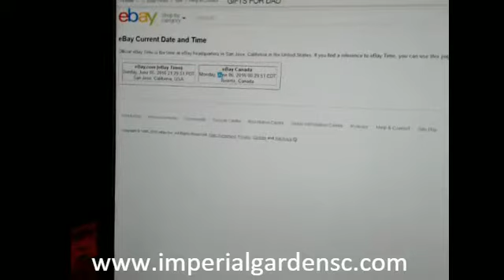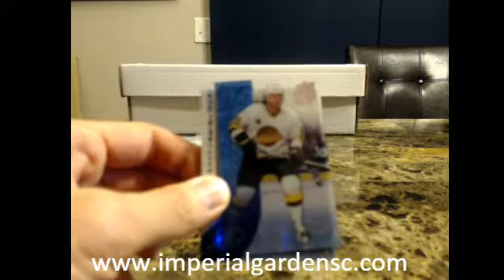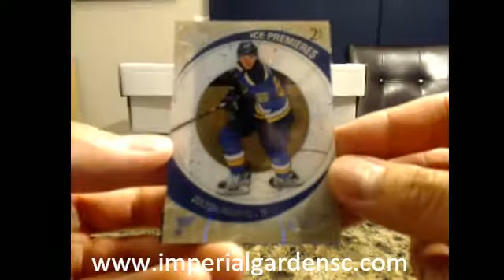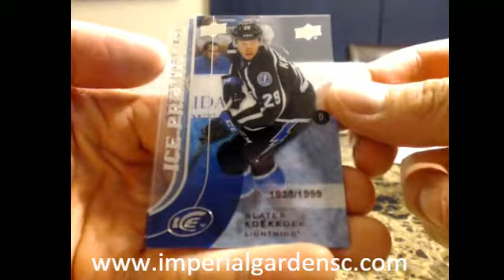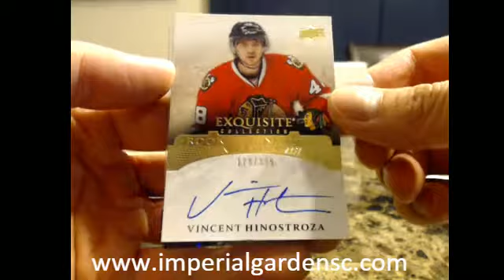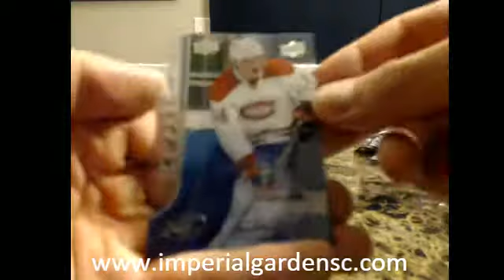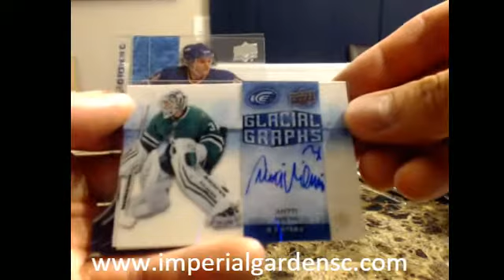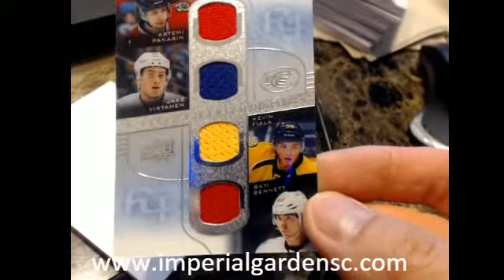DOUBLE Box Break #1371: 15-16 Upper Deck ICE NHL HOCKEY